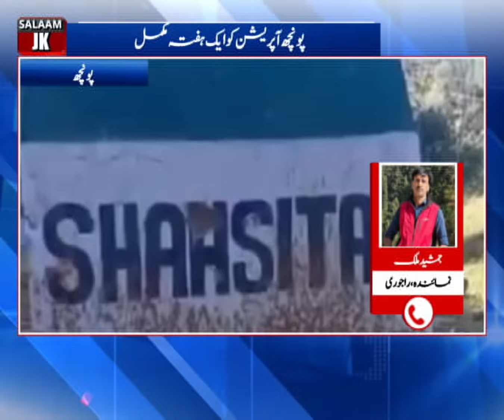"J&K Terr-o-rists' VPN Tactics Exposed in Rajouri-Poonch Forests